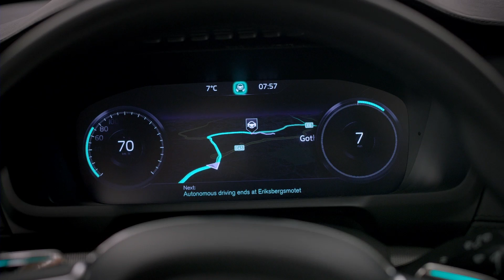Monique Shivanandan: The game-changing impact of IoT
Insurance is one of the last industries to face digital disruption, says Aviva CIO Monique Shivanandan, with the Internet of Things about to transform the industry.

About: Monique Shivanandan
Having led IT strategy at Capital One and BT Retail as those banking and telecoms giants successfully navigated tech revolutions, Aviva CIO Monique Shivanandan is preparing the insurance multinational for the digital transformation of its sector.